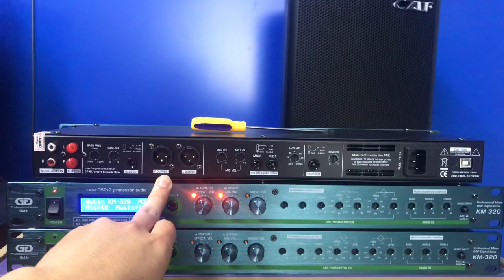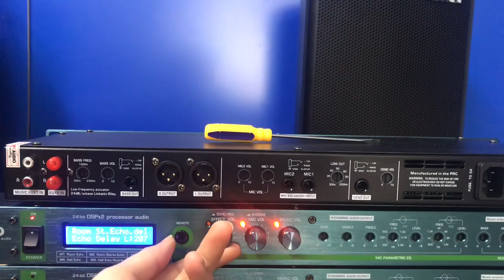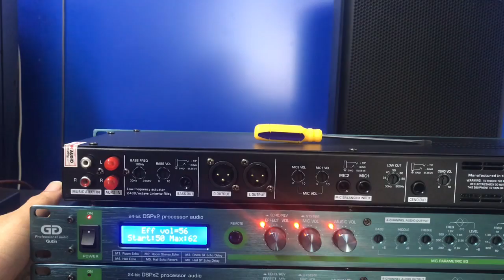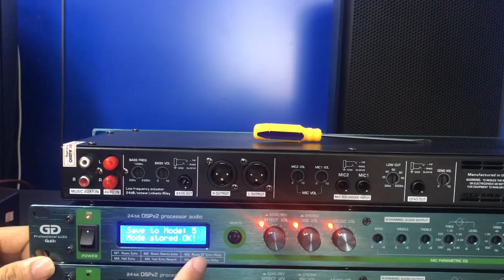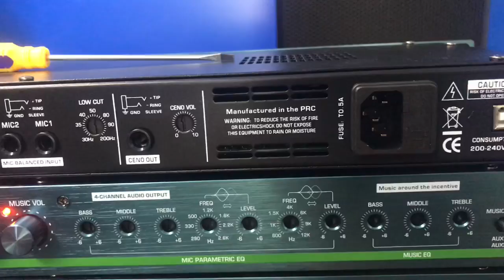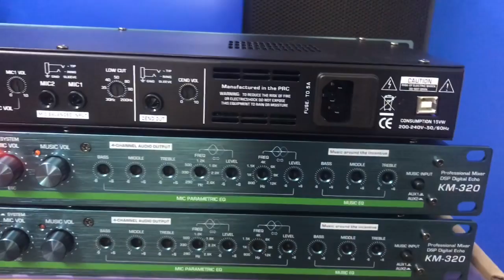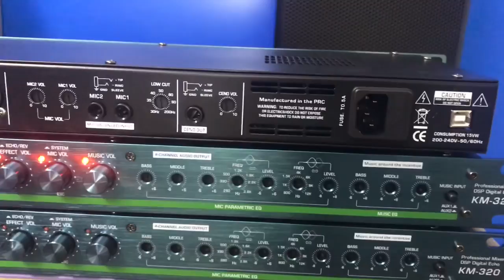Hướng Dẫn Chỉnh Vang GuTin K320 - Dễ Chỉnh Dễ Sử Dụng( Chất Hay Mượt Mà). LH: 0919182233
Vang cơ lai số Gtin K320 là bản cao cấp nhất của công ty gutin. Chất âm tuyệt vời trên mức mong đợi của 1 con vang cơ.